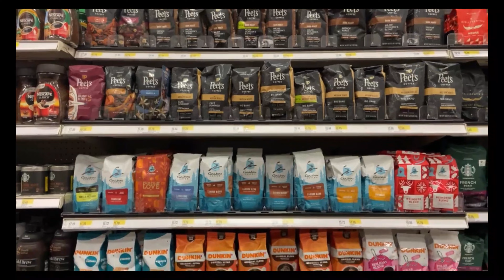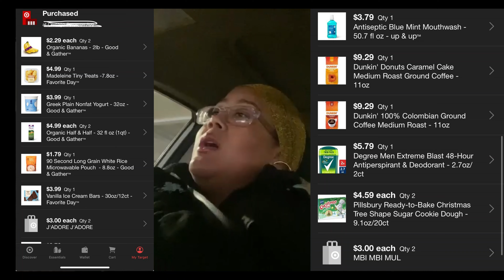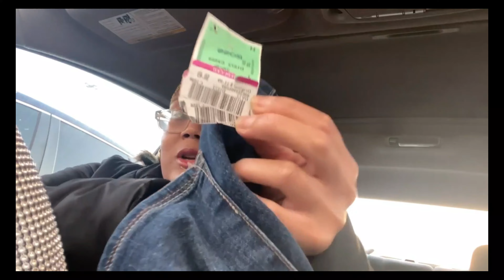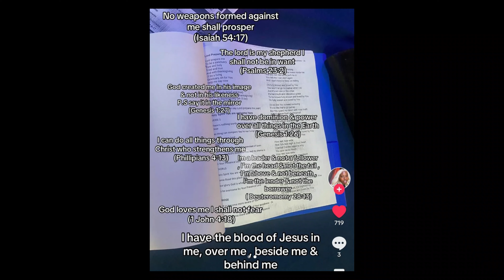Shop With Me Target l ROSS l Bath and Body Works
😎ABOUT ME😎
Where are you from?
Dixmoor, Illinois

Where do you currently reside?
Chicago, IL